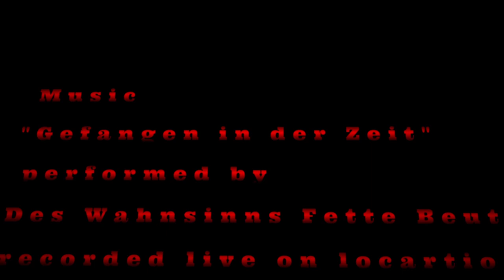Herzberg 2023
Ein kurzer Zusammenschnitt der Burgbelebung 2023 mit live Musik von Des Wahnsinns Fette Beute - "Gefangen in der Zeit".